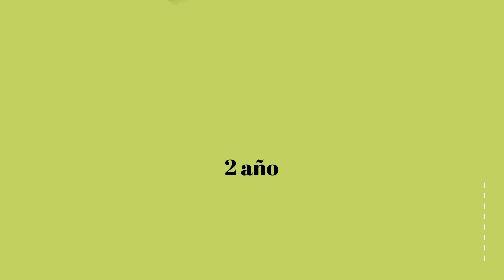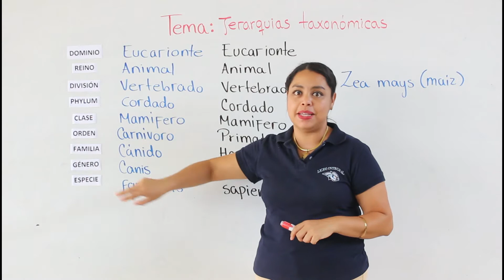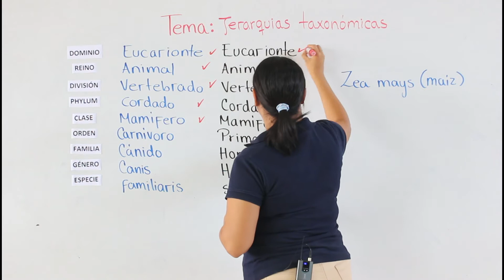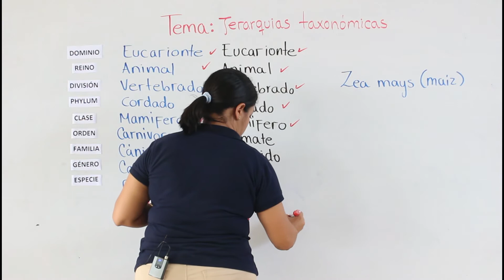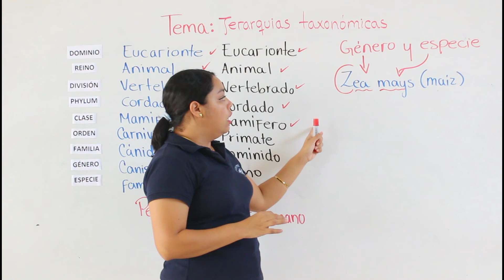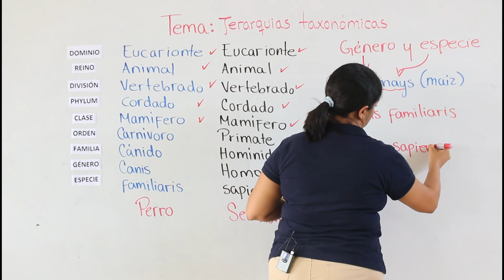2ACCU8T5 Jerarquías taxonómicas